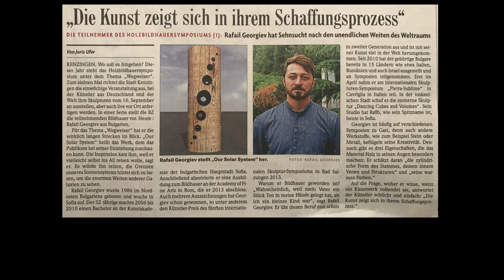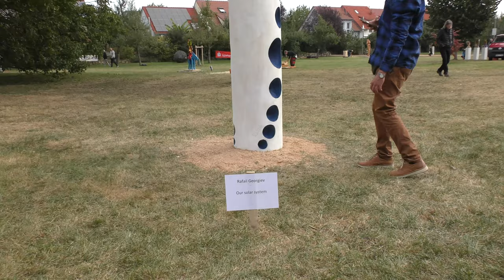Holzbildhauersymposium 2019 Kenzingen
Kenzingen 2019 Holzbildhauersymposium